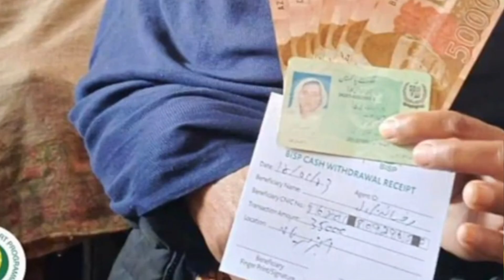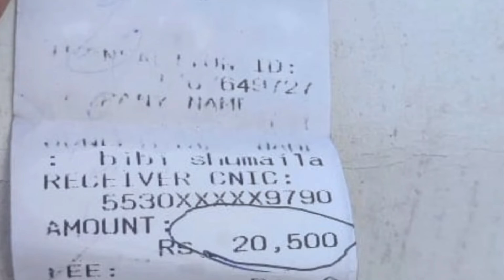BISP Payment 9000 Check Online 4 Methods | Paise Check Karne Ka Tarika New Payment 9000